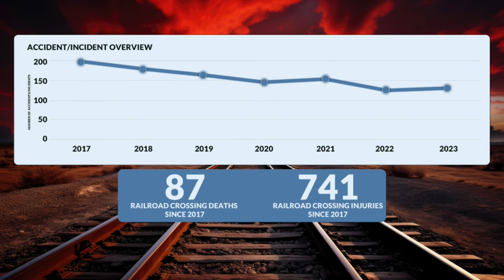How common are train crashes and derailments in Colorado?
After an Amtrak passenger train hit a semi-trailer overnight Monday into Tuesday, FOX31's Matt Mauro decided to dive into the data and see how often these crashes occur and why.